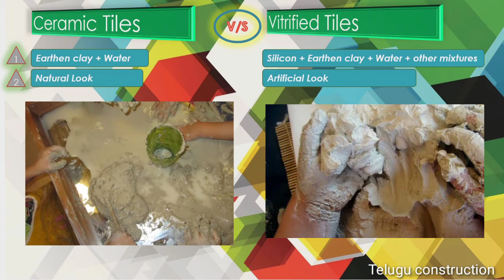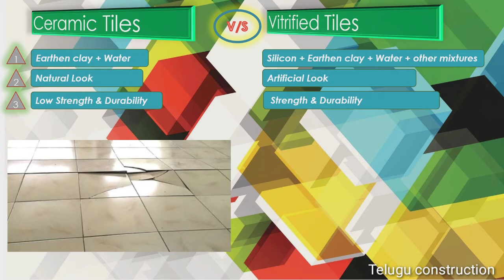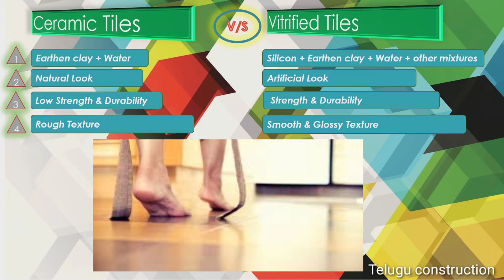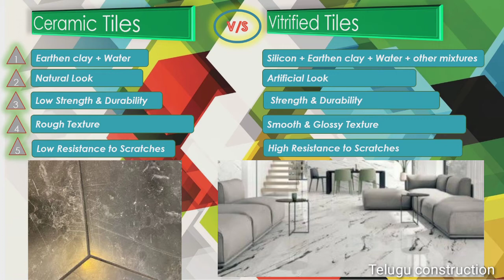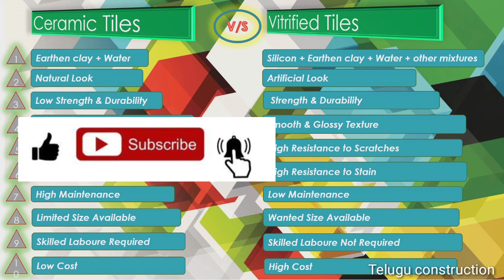Ceramic Tiles V/S Vitrified Tiles//Difference Between Ceramic Tiles and Vitrified Tiles//in Telugu.